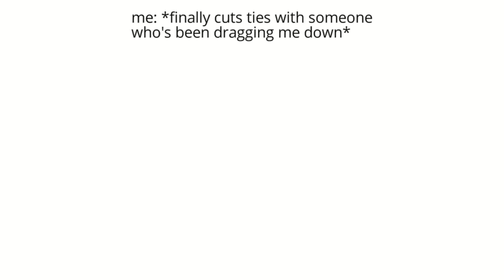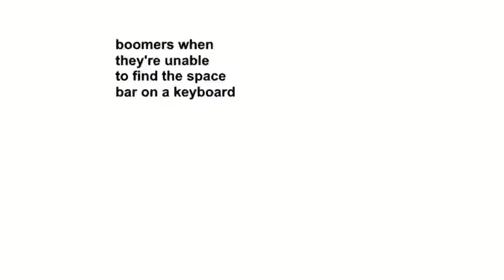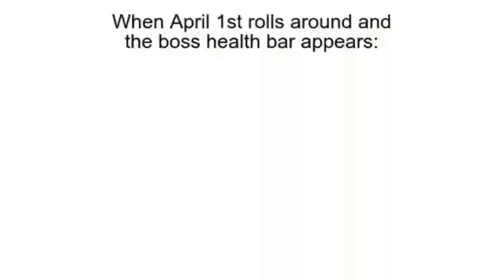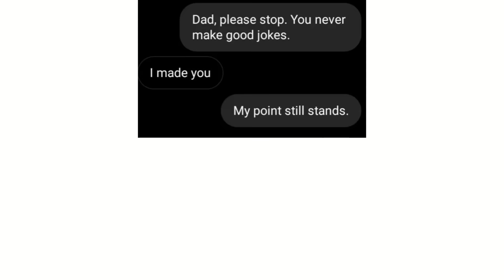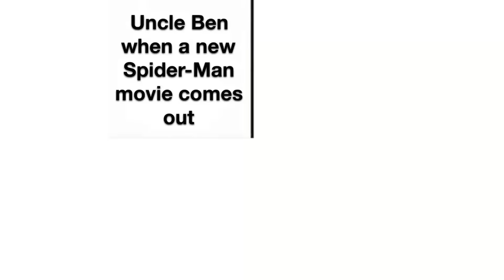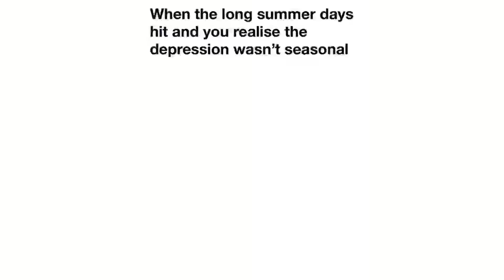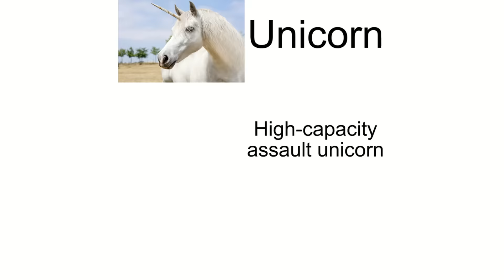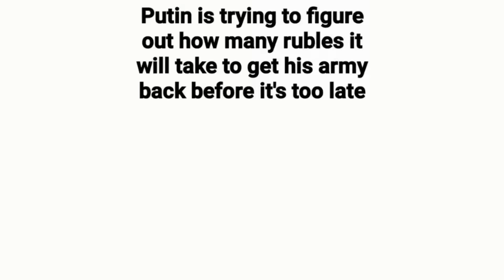DAILY JUICY MEMES 1000